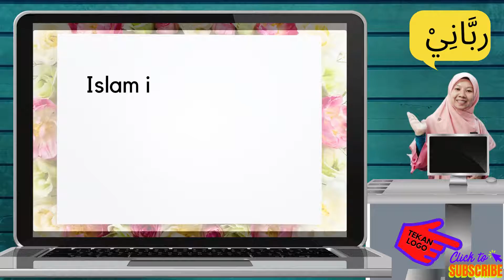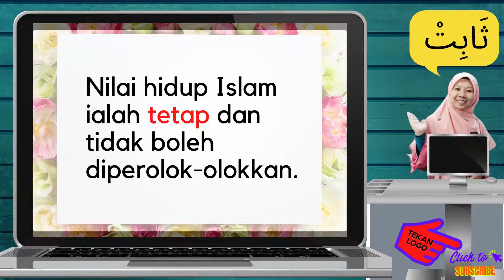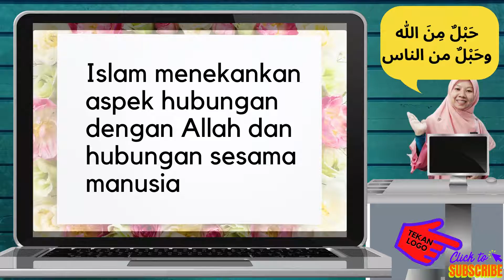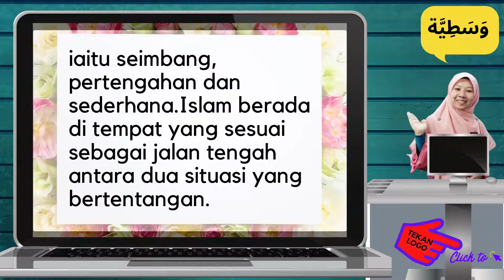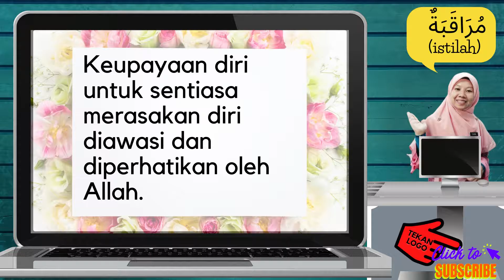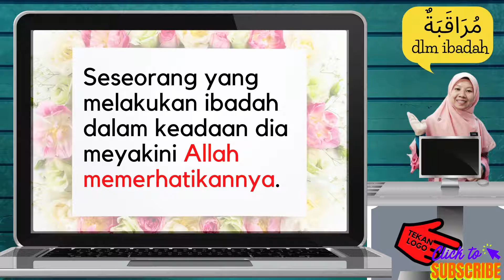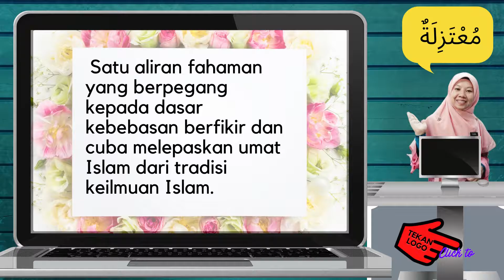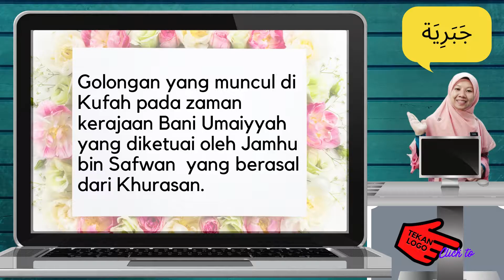NOTA ISTILAH T4: BIDANG AKIDAH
MENGANDUNGI ISTILAH2 YANG TERDAPAT DALAM BIDANG AKIDAH T4